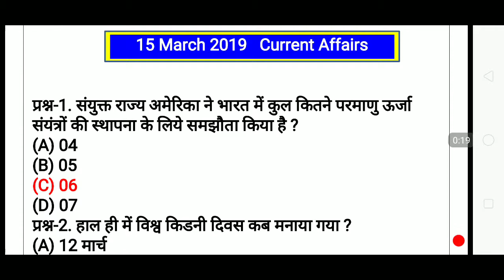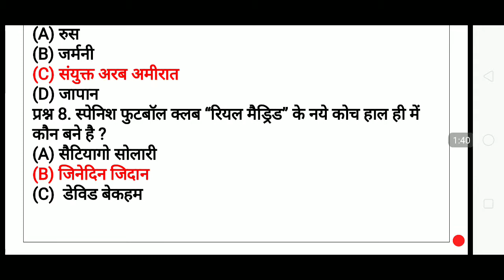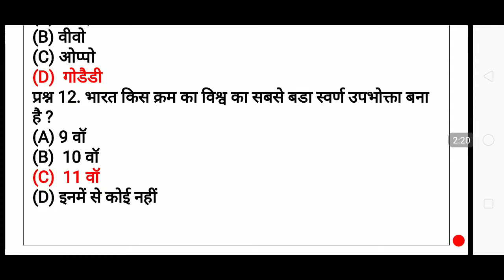15 march 2019 current affairs questions // today current affairs // daily current affairs